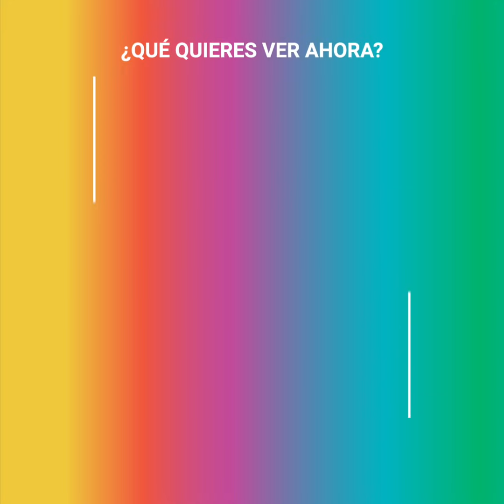¡Hijo de león! Así juega el hijo de Zlatan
“Cuando mi hijo juega se enfada igual que yo, Hasta pelea...”.

Vincent Ibrahimovic no solo adquirió el talento de su padre: también su mal genio.

Pero claro, tener los genes de Zlatan te dan beneficios. Ahora es la figura de un equipo de juveniles, y en un torneo en Suecia está haciendo golazos y mostrando todo su talento.

Tener el apellido Ibrahimovic es una mezcla que debes aceptar: magia con la pelota, pero un carácter insufrible.